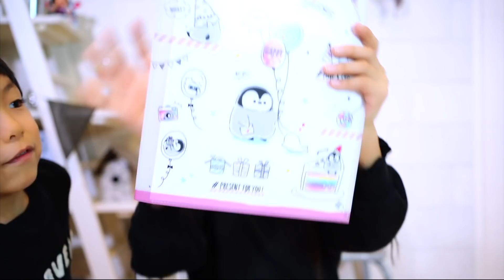ルーティン♡24時間 くじ引き生活 チャレンジ！小学生女子 ＆ 幼稚園児 １日に密着 【後編】 ♥ -Bonitos TV- ♥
〒106-6137 東京都港区六本木6-10-1 六本木ヒルズ森タワー37F（South）UUUM株式会社「 Bonitos TV宛 」